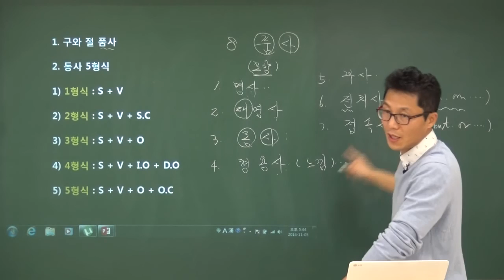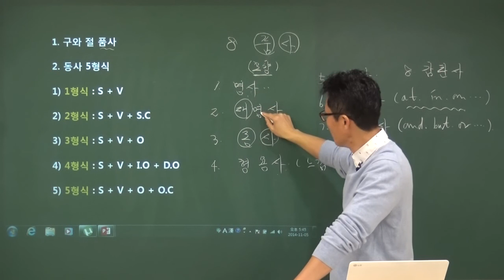1.교재의 목차구성_2차_초5_Part2 영문법의 절대강자